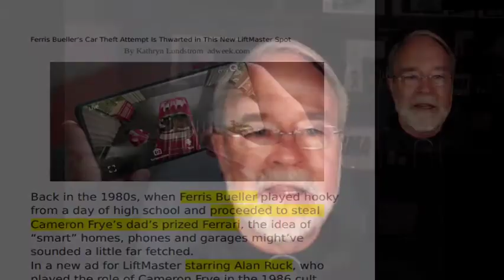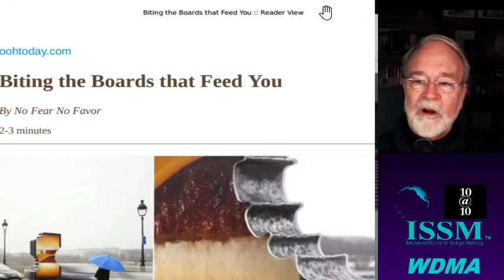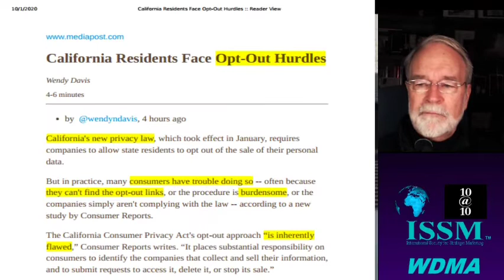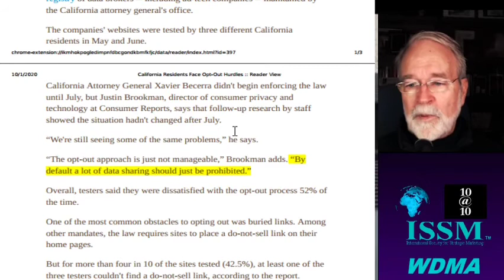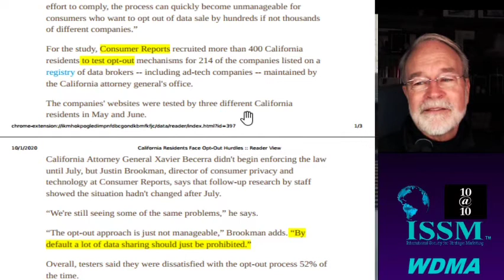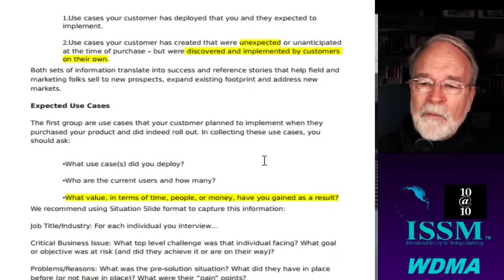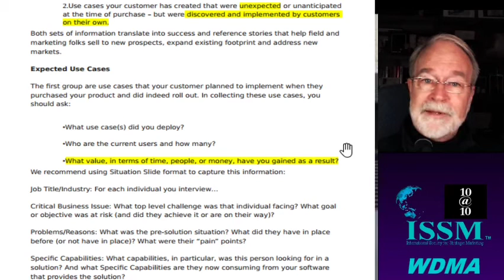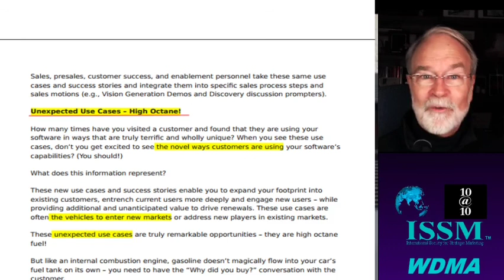Bueller's Garage, Catalog University, Biting the Boards, CA Opt-Out, Why Buy Conversations